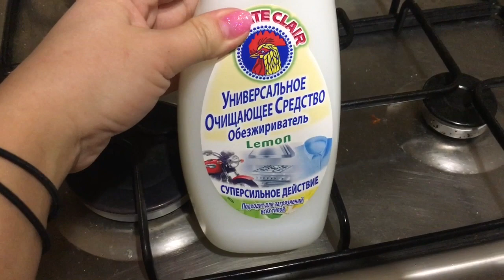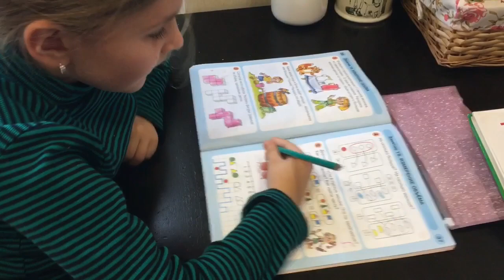Новый блеск Artdeco/ Чистим плиту/ Уроки/ Квартирный вопрос...